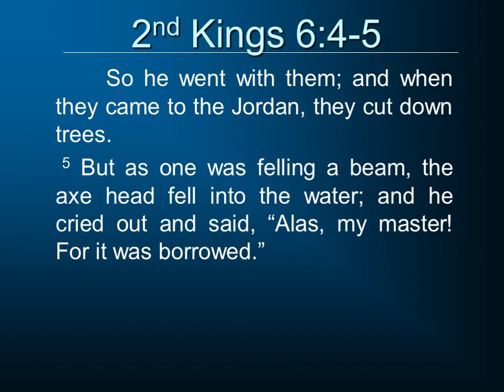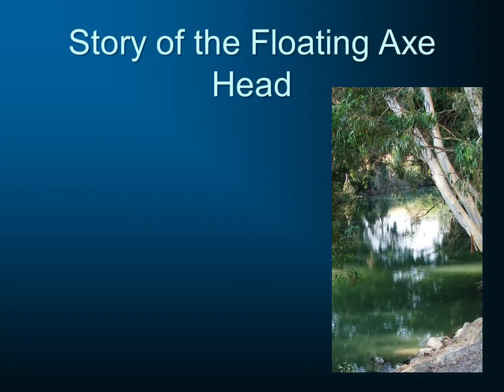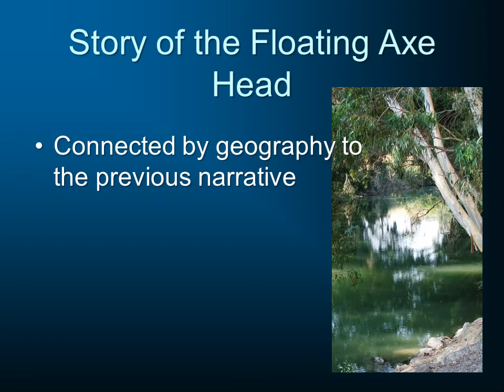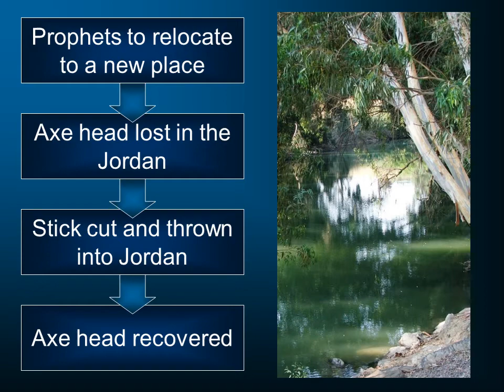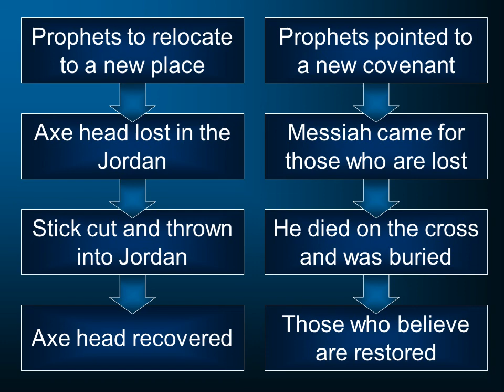2nd Kings 6:1-7. Story of the Axe Head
The Elisha narrative is a section that is filled with miracles.  Some of these miracles are big and life-changing, some are small and seem to be relatively insignificant.  The story of the Axe Head is one of those "minor miracles," but it serves to connect us with some major truths.  For the rest of this series, see the Historical Books in